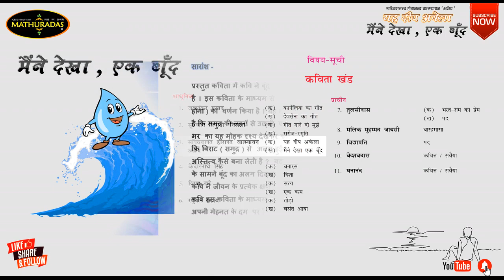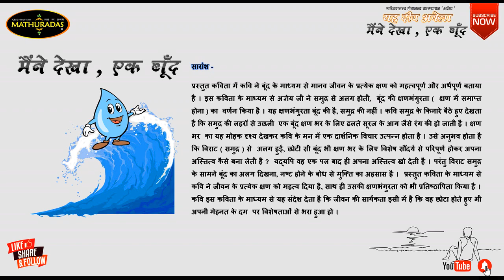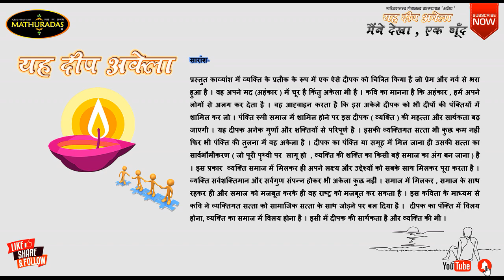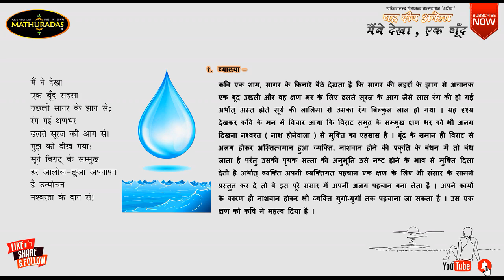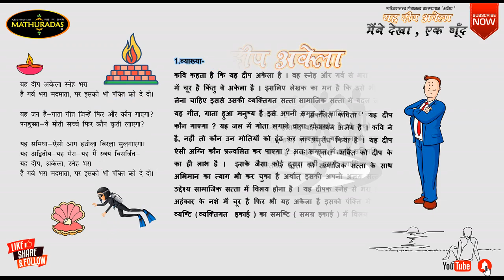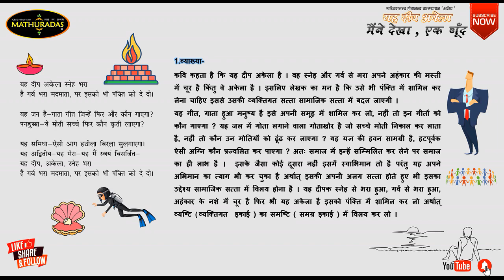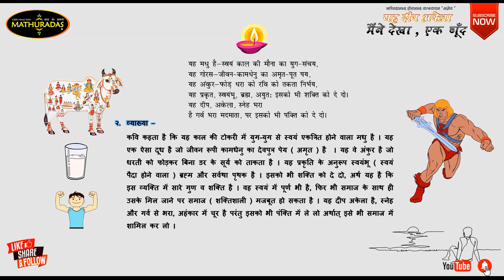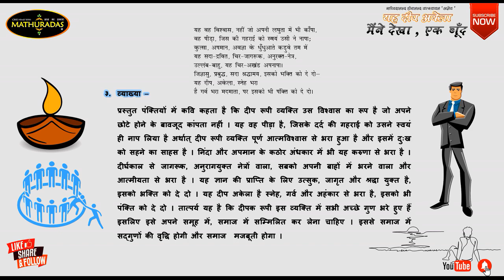Yah Deep Akela, Maine Dekha Ek Boond Agyay Class-12 Antraa Hindi यह दीप अकेला ,मैंने देखा एक बूँद